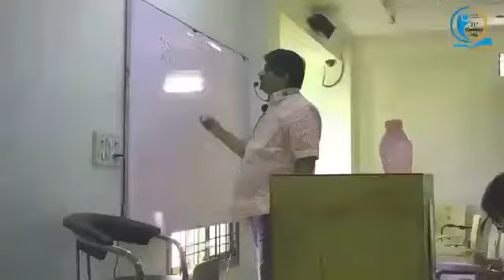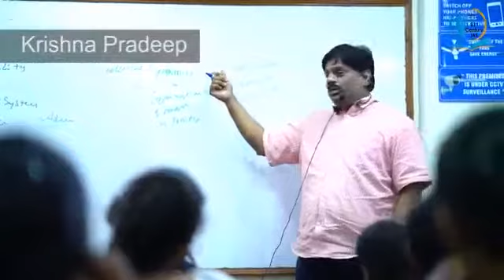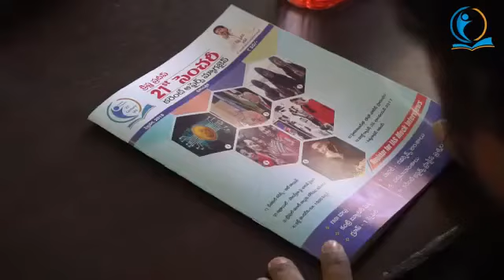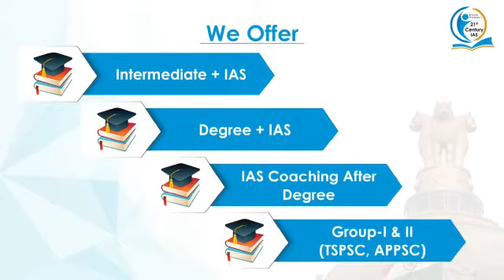21st Century IAS Academy's Campus Video & Vision of KP Sir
KPIAS one of the best college in providing coaching for civil service exam (IAS/IPS/IRS). For Inter+IAS, Degree+IAS, Direct IAS.